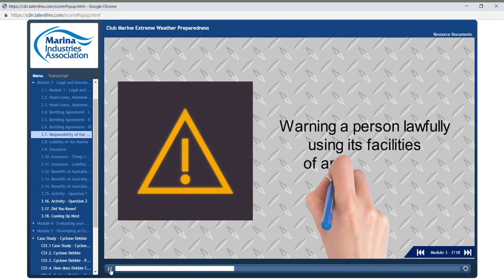Club Marine Extreme Weather (Online Course)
A snippet of what is covered  in MIA's Club Marine Extreme Weather (Online Course)